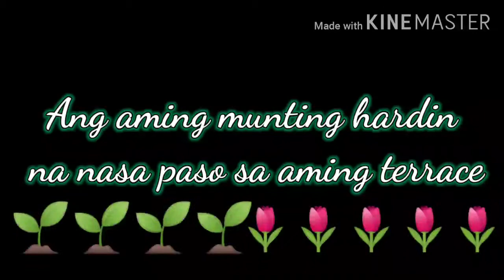Ang Aming Munting Hardin na nasa Paso sa terrace vlog # 13